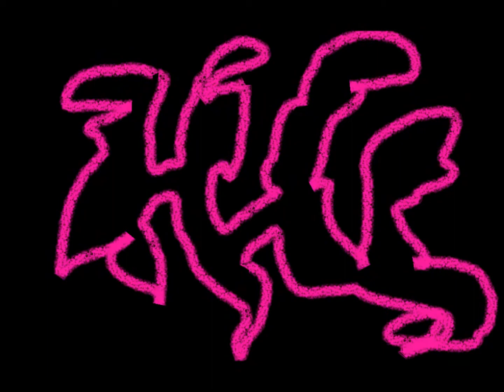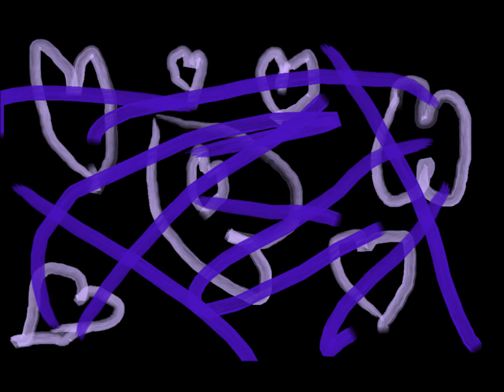The Fiery Furnace - By: Ethan Meixsell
Just some art and Music